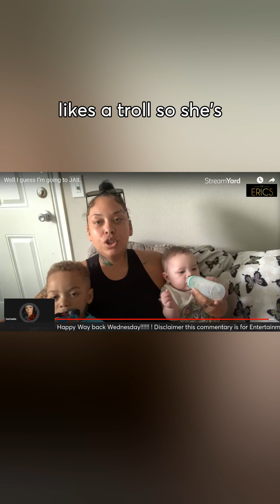Love Liv said tghe Law Dont Follow Her